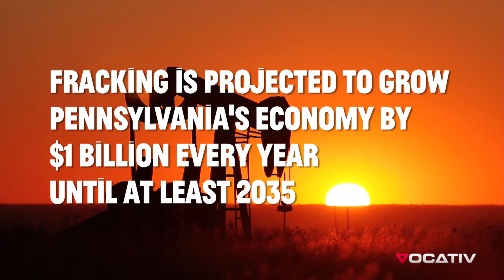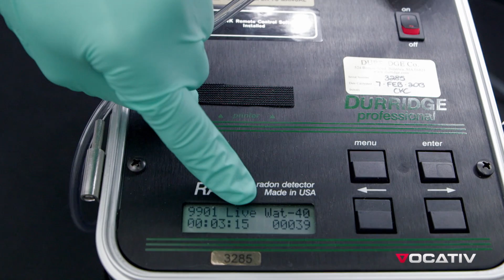What the Frack is in Pennsylvania's Drinking Water?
Hydraulic fracturing, commonly referred to as “fracking”, is a mining technique that injects pressurized liquid composed of sand and chemicals into the earth so that gas and oil can flow more freely, and  thus, be of more profit to the energy industry. But despite its economic advantages, environmentalists claim that the fracking process contaminates groundwater by introducing salts and radioactive chemicals to the mix. As part of our collaboration with MSNBC, Vocativ went to Central Pennsylvania, which is adding fracking wells to their landscape at three times the national average.

In an attempt to sway public perception of the industry, executives and politicians campaigning on behalf of hydraulic fracturing have gone so far as to drink fracking fluid in front of large crowds and members of the media. But at a recent fracking convention, Phil Grossweiler, an Energy Industry consultant, insisted that this is nothing but a publicity stunt.

“The point of seeing executives and politicians drink fracking fluid was deception,” he tells us. “It was an attempt to convince the public that there is no hard from fracturing a shale oil well. It was deceptive in the sense that it’s the least of the problems. What goes down the well is not nearly as important as what comes up.”

A third of the fluid that is used to free natural gas during the fracking process is returned to the surface as toxic waste.  This fluid is referred to as “flowback water”, and it comes out of the wellheads laced with a considerable amount of radon gas.

To measure the amount of radon gas present in water found in the proximity of fracking sites, Vocativ tested flowback from a stream near Trout Run, Penn., which is lined with upwards of 15 wellheads.

“We are now 15 minutes into this test for radon,” Andrew Nelson, a scientist at the University Iowa, explains as he tested our flowback sample. “We can say that the amount of radon in this vial is thousands of times higher than the allowable standards for drinking water based on the EPA limits.”

Radon gas is the second leading cause of lung cancer in America, yet, there are no federal regulations limiting radon in flowback water.

Still, locals in the Nation’s fracking capital are enjoying the economic perks. “Right over the hill is a nice guy who taught his whole life, hardworking guy…” Ronnie Rodarmel Jr., a landowner in Trout Run, Penn., tells us. “He has 200 acres. His kids are probably not going to have to worry about money.”

And Cassidy, a waitress at Fry Bros. Turkey Ranch in Trout Run, is experiencing the financial benefits that the fracking industry brings first hand. “Sometimes we get, um, gas workers in here and they get very large to-go orders,“ she says. “They leave us really big tips, which we appreciate!”

Fracking is expected to add $30 billion to the Pennsylvania economy over the next two decades.